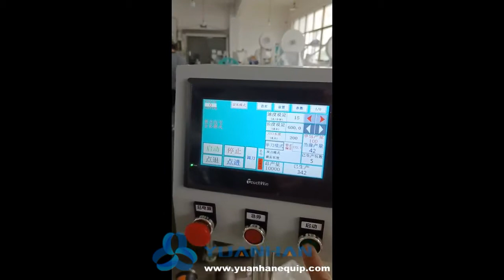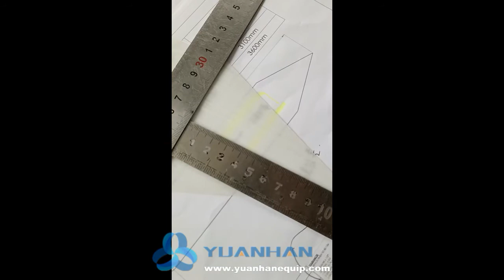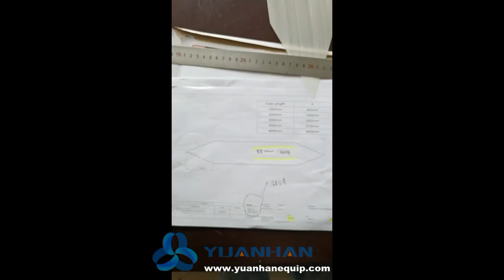Camouflage Fabric Webbing Shape Roll Cutting Machine ZCUT-C120 - Yuanhan